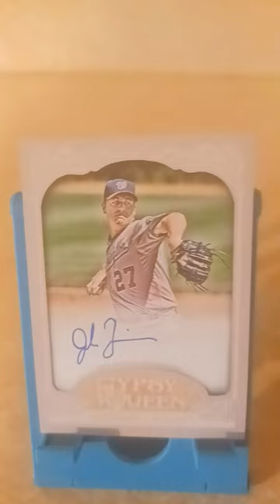Jordan Zimmermann 2012 Topps Gypsy Queen Auto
Showing off some Gypsy Queen autographs.